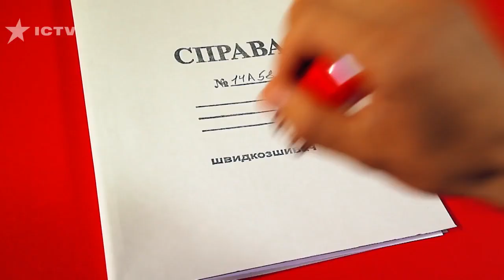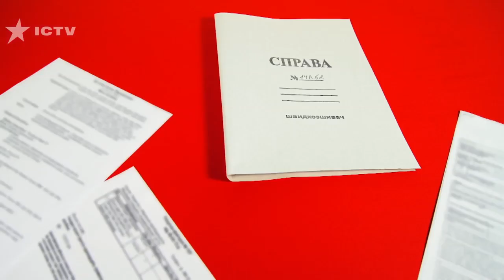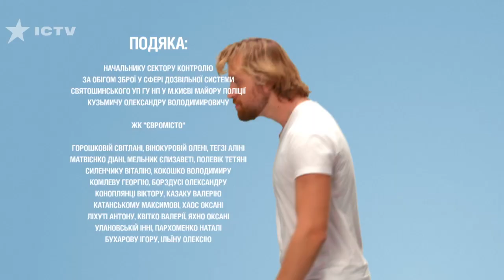Копы на работе - 1 сезон - 32 серия | ЮМОР ICTV